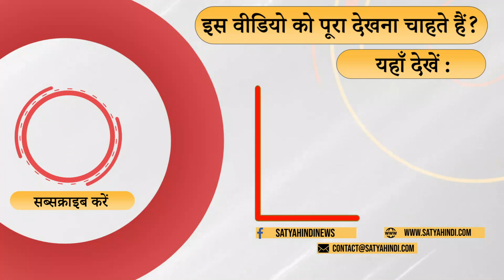Assembly Election 2023- In MP who will win Shivraj or Kamal Nath? । CONGRESS । BJP । MODI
राजस्थान में क्या होगा ? एमपी में कौन जीतेगा ? शिवराज जीतेंगे या गहलोत हारेंगे ? बता रहे हैं CSDS के संजय कुमार

What will happen in Rajasthan? Who will win in MP? Will Shivraj win or Gehlot lose? Sanjay Kumar of CSDS is telling